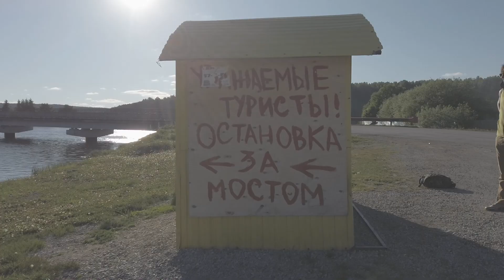URAL SURF - Down the river 28 May 2020